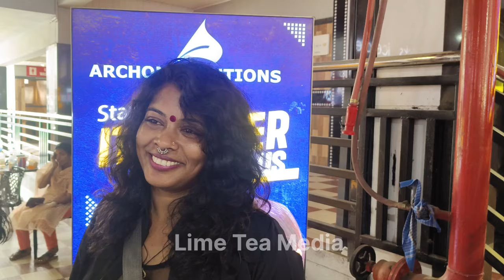PAVi CARE TAKER Review /Pavi Care Tecar Film Theater Response /Dileep